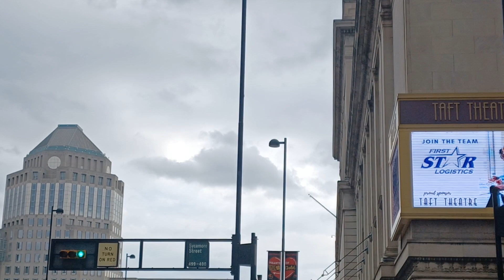CREEPY CLOUDS 10:02am 2-27-24